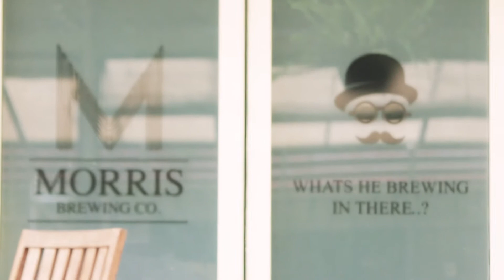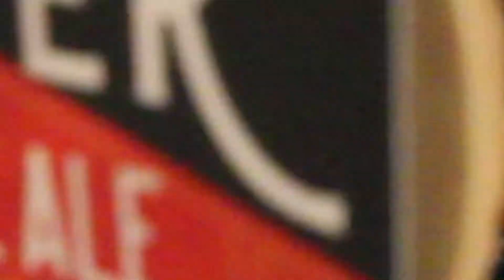Morris Brewing Co introduce the Murray River Pale Ale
The story of Morris Brewing Co begins at The Telegraph Hotel Numurkah in Northern Victoria, just a short drive from the Mighty Murray River.

Locally owned and operated by the Morris Family for more than 12 years, The Telegraph Hotel is an inviting place with a warm country feel that is
suitable for individuals, families or groups.

As beer enthusiasts, the Morris Family began brewing their own beer in 2019 with plans to launch their own handcrafted beer in 2020.

In the most challenging year to date for the family business, they have continued working towards creating a beer that represents where they come
from, tastes good and will be enjoyed by locals and visitors to the region.

Now they are launching their very first beer from Morris Brewing Co, the Murray River Pale Ale.

Just like the Mighty Murray River itself, Murray River Pale Ale flows gently but consistently on your palate.

Thirst-quenching and refreshing, this handcrafted ale has been lovingly balanced with caramel malt, light hop character and tropical fruit aromas from a variety of Australian hops Cascade , Ella, and Topaz.

Just like the Mighty Murray, there is a natural beauty to this pale ale that leaves a lasting impression on every drinker.